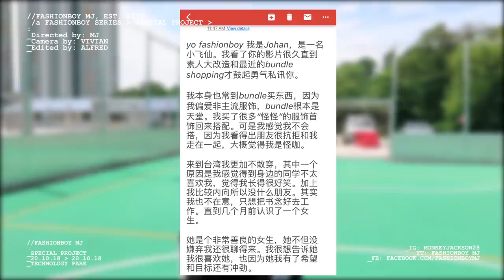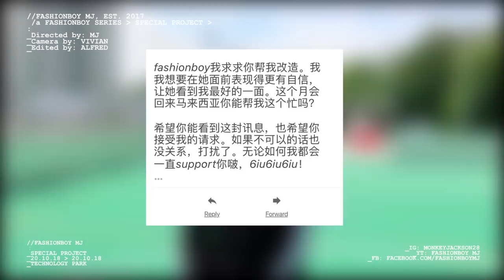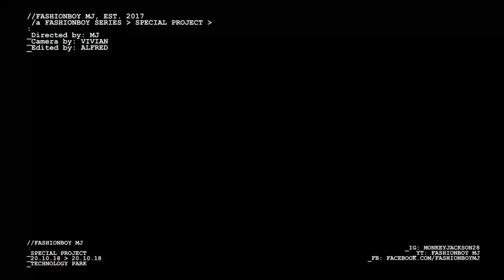【素人改造】身型微胖遭受霸凌？想要告白心仪的女生？他想加入Fashionboy，结果我？！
其实做这一集是是想要鼓励大家坚持自己的原则和喜好，不需为了融入随波逐流啵。”WHY BLEND IN WHEN YOU ARE BORN TO STAND OUT?”

记得我说过的：“蛟龙得云雨 终非池中物” 你是龙就勇敢去当一条龙别尽想办法变虫。

同时我也想起我的童年，我整个人就是蛮蛮另类的(想法和喜好)，加上我很矮小又戴着一副鸡蛋形的金丝眼镜，所以常变成被取笑的对象。甚至到了中学也一样因为我依然很矮很小像难民。我后来去参加武术社团要锻炼自己变得更强些，结果也被笑，因为在学校的cool kids都是运动社的，不是打篮球就是田径。反正这个故事很长，以后有时间再继续。我想说的是，人生那么长你真的不缺朋友，真正的朋友不会排挤你啵。我到了KDU时也是非常没有自信，可是我交到了一半很好会supportive的同班同学，我才真正有机会享受传说中的校园生活啵。没有他们也没有今天的Fashionboy 飞仙男，只会有Cheras权志龙的lalaho啵。

最后，我想说别因为你的条件比他人好欺负他，你的一个无心取笑会变成他人终生的阴影。

Team Fashionboy/ instagram_